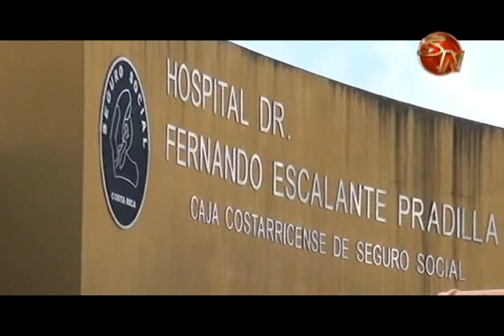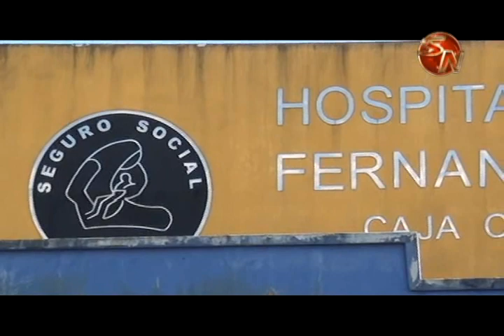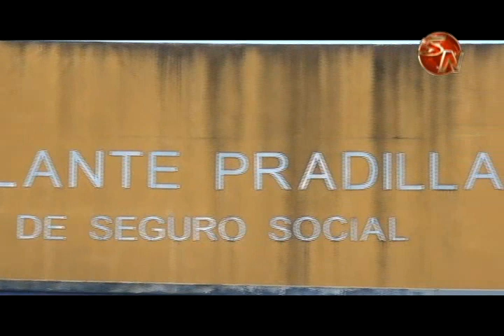esperan arrancar en este mes con la pintura de la parte externa del HEP